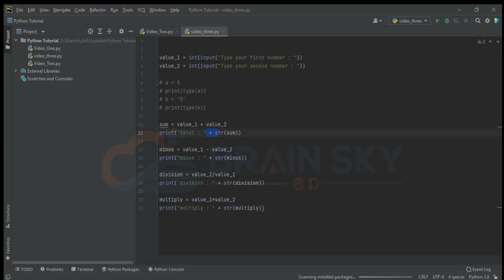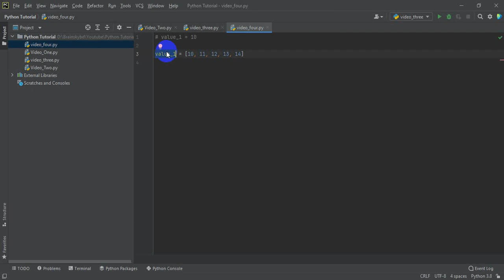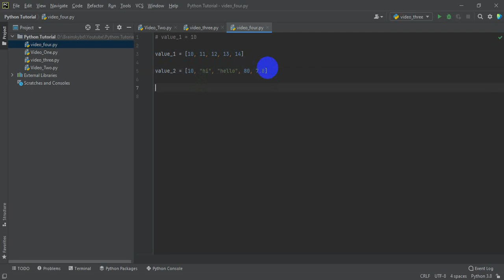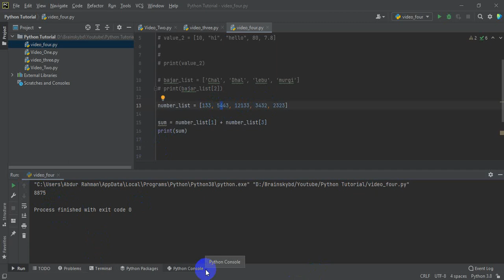Python List and list slicing in Bangla | Python Tutorial for beginners in bangla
🚀 Mastering Python Lists and Slicing - Your Ultimate Guide!

🔥 Welcome to our comprehensive Python programming tutorial! In this video, we'll delve deep into Python lists and list slicing, unlocking the full potential of one of Python's most versatile data structures.

📋 Python lists are the cornerstone of data manipulation and organization, and understanding how to work with them efficiently is crucial for any Python developer. Whether you're a beginner looking to learn the basics or an experienced coder seeking advanced techniques, this video has something for everyone.

📑 Here's what you'll learn in this tutorial:

1️⃣ Python Lists Fundamentals: We'll start with the basics, covering how to create lists, add or remove elements, and explore list properties.

2️⃣ Indexing and Slicing: Dive into the heart of list manipulation by mastering indexing and slicing. Learn how to access individual elements, subsets, and more.

3️⃣ List Methods: Discover powerful built-in methods like append(), extend(), insert(), and more to supercharge your list operations.

4️⃣ List Comprehensions: Elevate your coding efficiency with list comprehensions, a Pythonic way to create and manipulate lists in a single line.

5️⃣ Advanced Slicing Techniques: Explore advanced slicing techniques like stepping, negative indexing, and slicing with strings.

6️⃣ Common Pitfalls: Learn how to avoid common mistakes when working with Python lists.

7️⃣ Best Practices: Gain insights into industry best practices for working with lists in Python.

🔗 Don't forget to download the code examples and exercises from our website (insert your website link) to practice and reinforce your learning!

🤩 Whether you're aiming to enhance your Python skills, prepare for coding interviews, or build practical projects, this tutorial will equip you with the knowledge you need.